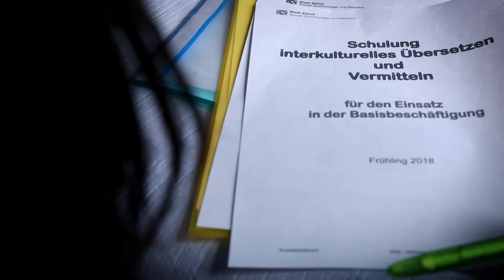Land in Sicht - Geschichten des Ankommens - Kanchana Chandran